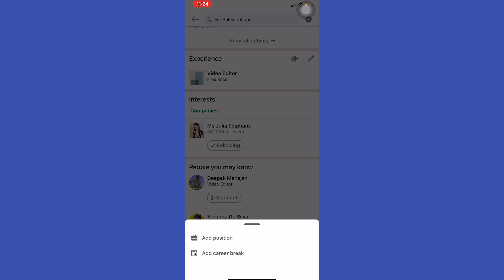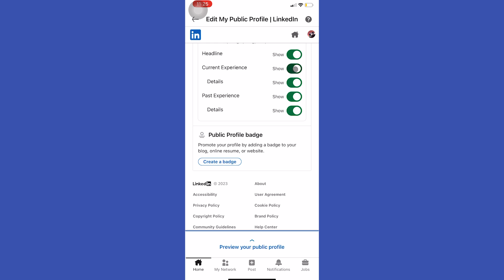How To Add Experience In LinkedIn 2023 (STEP BY STEP)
In this video I'll show you how to add experience in LinkedIn . The method is very simple and clearly described in the video. Follow all of the steps & add experience in LinkedIn

Love y’all!❤️